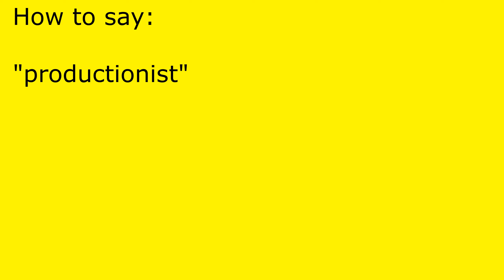How to pronounce productionist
productionist pronunciation.